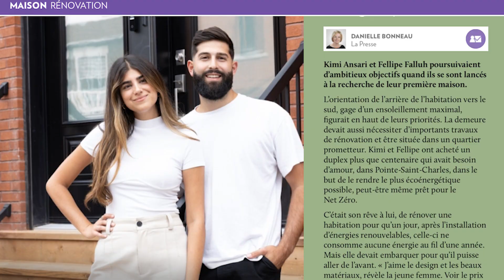A Day In the Life of a Retrofitter: Fellipe Falluh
A Day in the Life features real people in real Energy Efficiency work environments showcasing a range of professionals from engineers to architects, retrofitters, trades people, Building Science academics and many more.

Watch Fellipe Falluh from Montreal, Quebec as he presents A Day in the Life of a Retrofitter. Hear firsthand what it’s like to work in the exciting world of retrofitting and sustainable development, and start a Green Business in this growing sector.

Check out the Career Hub to start your career journey and to find out more about Energy Trailblazers like Fellipe Falluh